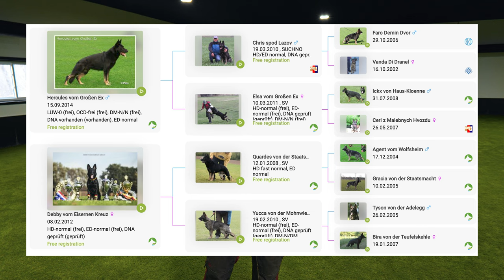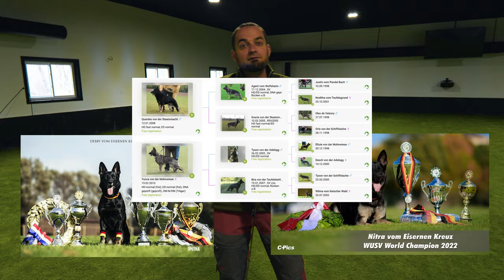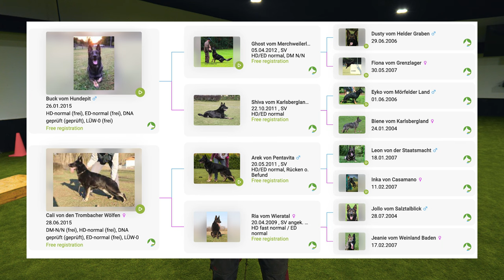My Expensive NEW German Shepherd Puppy